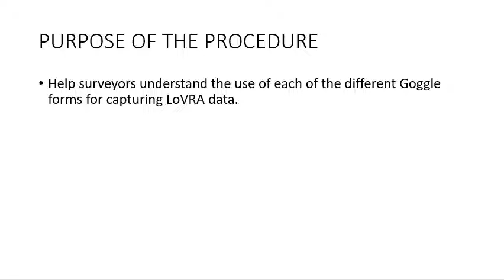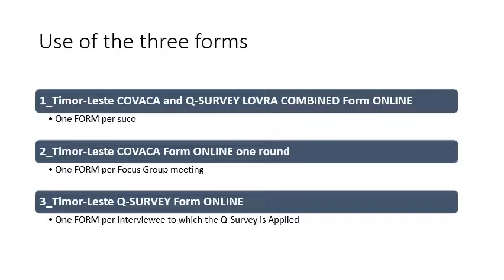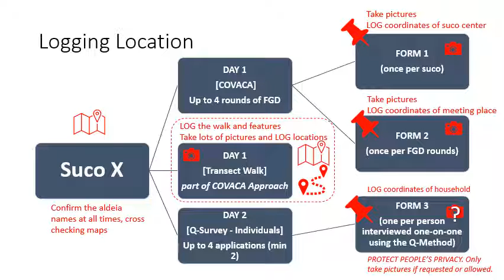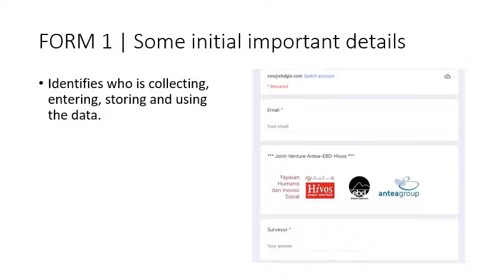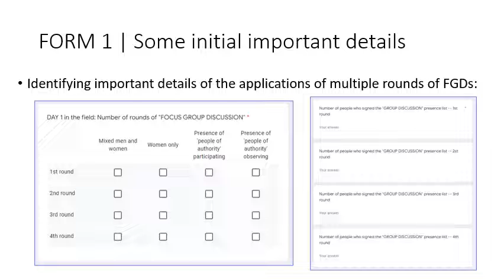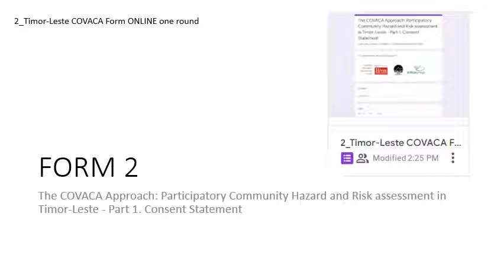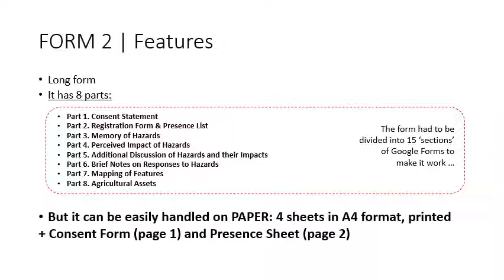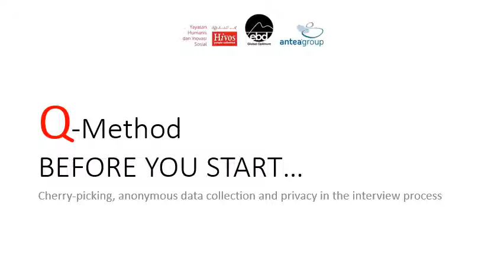PARTE 2 Procedimento LoVRA dublado em português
Uso de Formulários na Metodologia LoVRA. A importância de registrar a geolocalização -- ATUALIZADO. Tutoriais LoVRA.